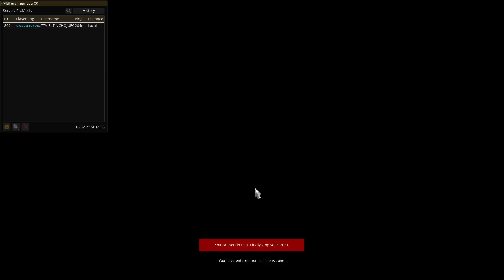PROMODS EP 300